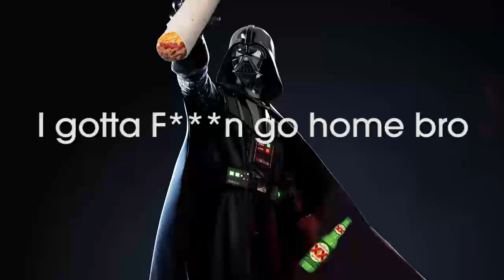Drunk Vader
Drove my drunk buddy home the last night and I decided to get out my Zoom H4n and record some drunk audio. I didn't want to reveal his identity so I changed his voice to a Darth Vader like deep sound. This was not scripted in any way it was only edited to take out the blank spots and pauses. Enjoy :)